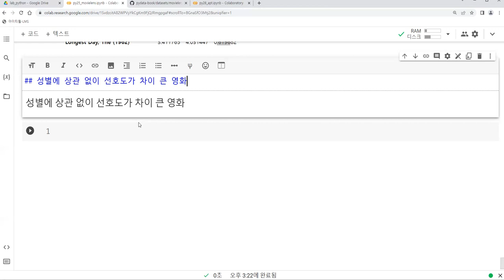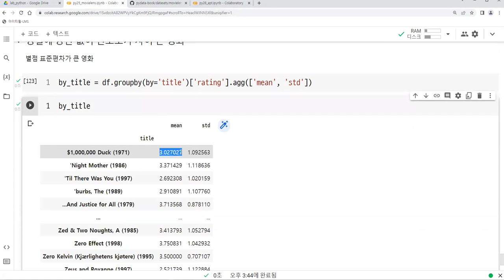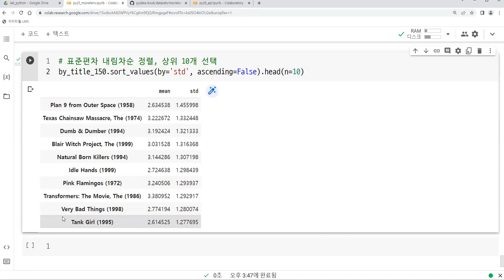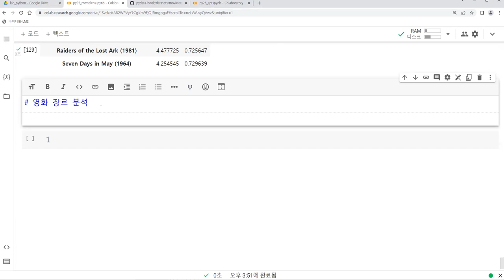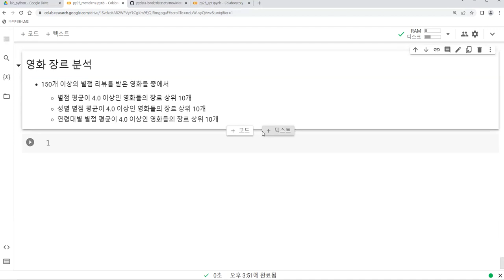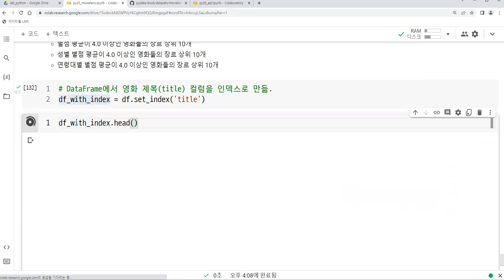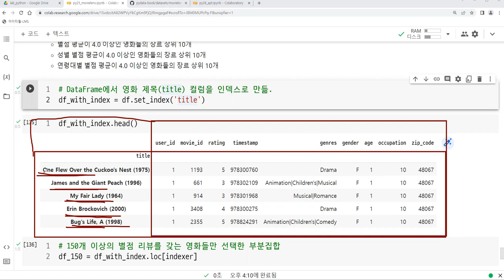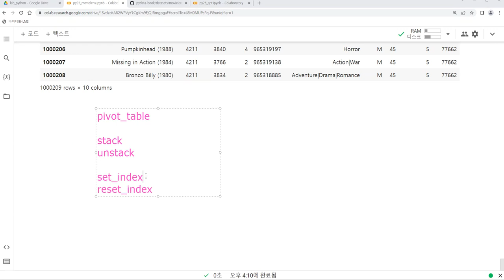2022-03-21 #6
Python, data analysis, visualization, pandas,  matplotlib, seaborn